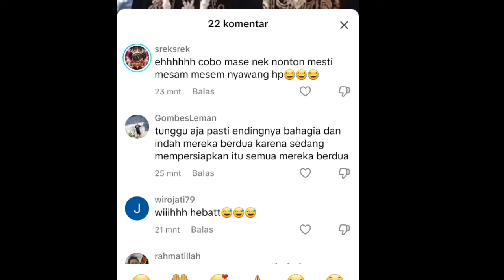TERBARU MAS IYUN BUNDA FAUZANA MENIKAH !! ENDINGNYA BAHAGIA DAN INDAH